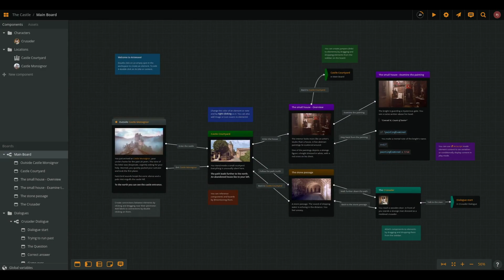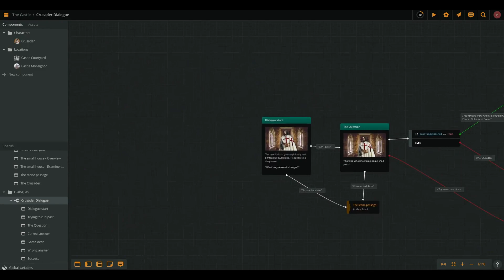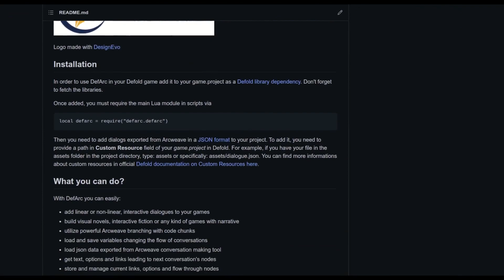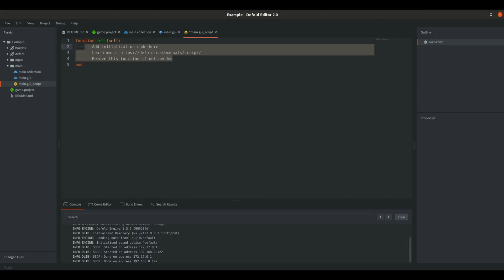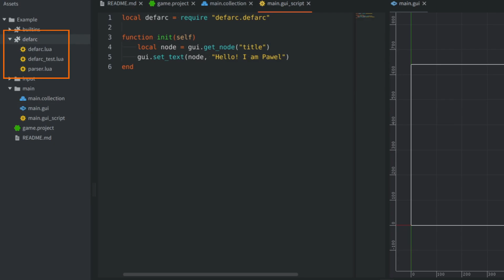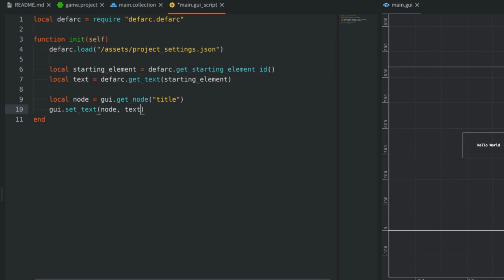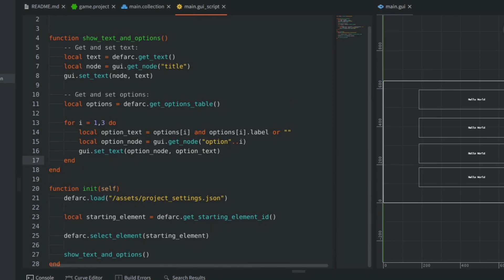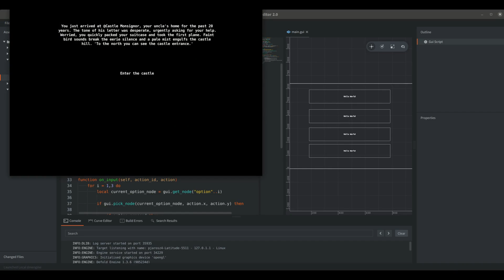How to make branching interactive dialogs in your game? Defold ❤️ Arcweave - tutorial + GUI basics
Let's take a look at Arcweave - a web tool to create interactive and branching games narratives with an export for Defold game engine thanks to my own module DefArc ;)

The video is also a tutorial from scratch, without much knowledge needed - it goes through every step from openning a Defold project to a functioning prototype of game dialogue with few options to choose from.

And if you want to support me financially to spent more time on those videos I have:

Best Regards,
Paweł

Credits:
Fragment from Witcher 3 by CD Projekt RED
Fragment from Lost Paradise by Stigma Studios
Arcweave example project